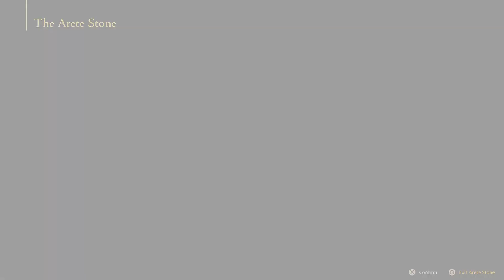Thunder, Fire, Wind and Ice | Final Fantasy 16 (PS5)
Thunder, Fire, Wind and Ice | Final Fantasy 16 (PS5) -- Watch live